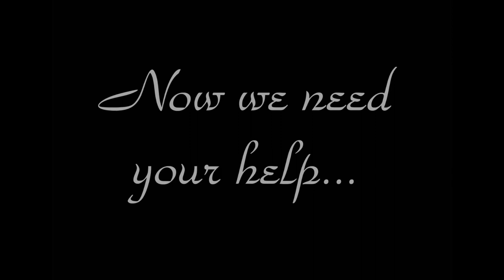Stoke Prior Church fundraiser video